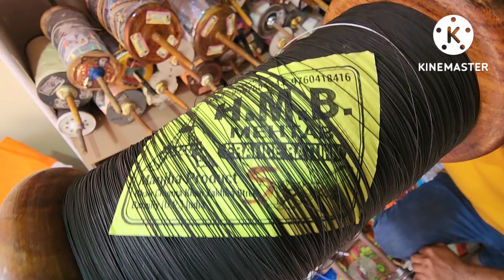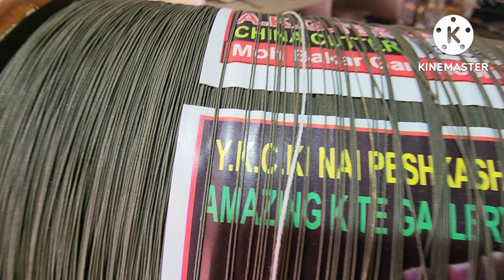dhamakedar manjho ka stock/ek se bad kr ek karigar ka manjha/Gurgaon kite shop/kite shop 2022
Tittu Kite shop gurgaon : 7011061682
Near bada bazaar

kite shop in delhi
manni kite center
hammer 8400 manjha
kite
kite shop
suraj pawan kite store
8400 manjha
kite market delhi 2022
suraj pawan kite store delhi
best kite shop in delhi
kite market
lucky mirza kite
jafrabad kite market 2022
kite shop in delhi 2022
chand mohalla kite market
kite shopping 2022
kite flying
kite culture
kite fighting
kite shop delhi
8800 manjha
manjha
suraj pawan kite store delhi 2022
kites
delhi kite shop
hammer 8400 manjha
delhi kite market
fly kites with sunny
delhi kite shop 2022
cheapest kite market in delhi 2022
kite lover official
shona kites
jafrabad kite market
jain kite shop
kite fighting
kite looting
cheapest kite market in delhi
mahender chini kite shop
ballu kite centre
ekta kite centre
suraj pawan kite shop
kala sona manjha
kite shop delhi 2022
manni kite centre
15 august kite flying
best manjha
wasif kite emporium
kite market delhi
adnan ali manjha maker
kite shopping 2022 delhi
lal kuan kite market
kite zone
farmood beg manjha
kite delhi
kite flying 2022
mahendra chini kite shop
kite looting
patang
bareilly dragon manjha
vm kite lucknow
bareilly kite market
bareilly kite shop
moradabad kite market'
rais kite shop
best manjha for kite fighting
kite shopping
kite video
kite maker
kite 2022
kite market lal kuan
kite shop 2022
shan kite moradabad
wholesale kite market in delhi 2022
bareilly lion manjha price
best manjha for kite fighting 2022
kite and manja
kite market 2022 delhi
raees bhai patang wale
bareilly king manjha
bareilly lion manjha
chand mohalla
delhi kite flying
haseen lalla manjha
jain kite
jammu kite market
kite collection
kite crazy zone
kite market 2022
kite shop in kolkata
new kite video
nrk manjha
somen ghosh
ankit kite fighting
best manjha shop in delhi
indian kite
kolkata kite shop
shanu chand manjha maker
15 august
15 august kite flying 2021
afsar manjha maker
goldi kite lucknow
jafrabad kite shop
kite cutting
kite fly
manish kite center allahabad
patang ka gyan
shabaz niyazi
8400 manjha review
bareilly kite maker
best 8400 manjha
best manja
goldy kite centre
kite in delhi
kite shopping for 15 august 2022
lucknow kite shop
pawan kite store
rais bhai patang wale
riyasat bharti manjha
15 august kite shopping
akg kite gallery
bareilly manjha
cheapest kite shop in delhi
club kite fighting
kala sona
kite flying with sunny
kite luta
kite making
manni kite

your query :
online kite shop near me
kite cut
kite flying 2022
kite flying techniques india
kite fighting competition
kite flying
kite culture youtube
kite shop
passions kite
where to buy kites
how to fly a kites
kite for sale
kites